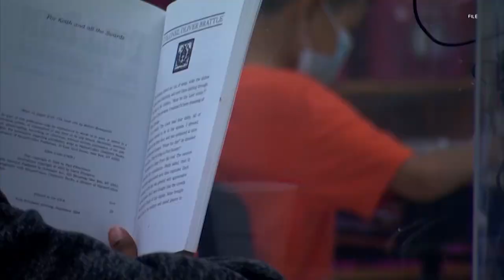Texas This Week: Gov. Abbott's school voucher program | KVUE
Public education reporter for The Texas Tribune Brian Lopez is covering the Texas school voucher debate. He joined KVUE to talk about the legislation some lawmakers want to pass.